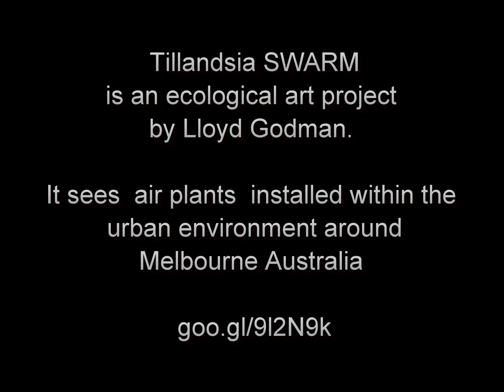FedSquare 1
Tillandsia SWARM, Federation Square, Site 1 & 2,  near bee hives, roof ACMI, an ecological art project with tillandsia plants by ecological artist Lloyd Godman, Produced with CyberLink PowerDirector 14